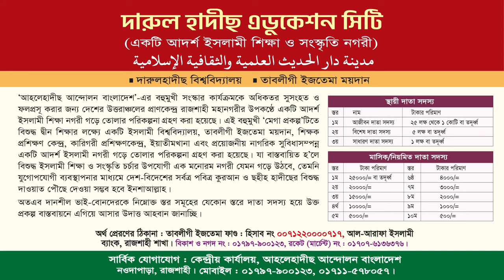জঙ্গীবাদ প্রতিরোধে করণীয় │ড. মুহাম্মাদ কাবীরুল ইসলাম │সহকারী সম্পাদক, মাসিক আত-তাহরীক পত্রিকা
জঙ্গীরা জাহান্নামের কুকুর
প্রতিটি মুসলিমের ভিডিওটি দেখা জরুরী
জিহাদ vs জঙ্গীবাদ
বিষয় : জঙ্গীবাদ প্রতিরোধে করণীয়
ড. মুহাম্মাদ কাবীরুল ইসলাম
সহকারী সম্পাদক, মাসিক আত-তাহরীক পত্রিকা।
► অডিও লিংক :
সন্ত্রাস ও জঙ্গিবাদ প্রতিরোধে ইসলাম,জঙ্গিবাদ,সহিংস উগ্রবাদ প্রতিরোধে করনীয় সভায় ডিআইজি মনিরুল,ইসলামের নামে সন্ত্রাস ও জঙ্গীবাদ সন্ত্রাস ও জঙ্গিবাদ প্রতিরোধে ইসলাম,সন্ত্রাস-জঙ্গীবাদ প্রতিরোধে আলেম-ওলামাগনের সভা,সন্ত্রাস-জঙ্গীবাদ প্রতিরোধে আলেম-ওলামাগনের সভা এবং,প্রতিরোধ,সন্ত্রাস-জঙ্গীবাদ প্রতিরোধে আলেম-ওলামাগনের সভা অনুষ্ঠিত,প্রভাব ও প্রতিরোধ,জঙ্গিবাদ ও সন্ত্রাস,সন্ত্রাস বনাম জঙ্গিবাদ,জঙ্গিবাদ terrorism,সন্ত্রাস ও জঙ্গিবাদ দমনে ইসলাম,জঙ্গিবাদ দমনে গণসচেতনতা জরুরি
জঙ্গী,জঙ্গী আস্তানা,জঙ্গি প্রশিক্ষণ,ভেতরে একাধিক জঙ্গি,৯ জঙ্গী ফিরবেন স্বাভাবিক জীবনে,জঙ্গী ছিনতাইয়ে এখনও গ্রেফতার নেই,২ জঙ্গির মৃত্যু নিশ্চিত,পাকিস্তানী কূটনীতিক ফারিনার জঙ্গী কানেকশন,‘জঙ্গী তৎপরতার সাথে বিএনপির সম্পর্ক রয়েছে’,‘জঙ্গী ও সন্ত্রাসীদের মাঠে নামিয়েছে বিএনপি’,বান্দরবনের পাহাড়ে গড়ে উঠেছে নতুন জঙ্গী নেটওয়ার্ক,কিভাবে বুঝবেন আপনার সন্তান জঙ্গি ?,জঙ্গী কার্যক্রমকে আড়াল করতে পাহাড়ে গবেষণা করছিলেন শামীন
জঙ্গীবাদ,জিহাদ,জিহাদ ও জঙ্গীবাদ,জঙ্গীবাদ - জিহাদ নয়,জিহাদের নামে জঙ্গীবাদ,ইসলামে জিহাদ ও জঙ্গীবাদ,জিহাদ ও জঙ্গিবাদ,ইসলামে জিহাদ ও জঙ্গীবাদ কি?,ইসলামী জিহাদ ও প্রচলিত জিহাদের নামে জঙ্গীবাদ,জঙ্গিবাদ বনাম জিহাদ,কেন জিহাদের নামে জঙ্গীবাদ?,জঙ্গীবাদ ও জিহাদ সম্পর্কে পরিষ্কার,জঙ্গিবাদ,হরকাতুল জিহাদ,একবার শুনে দেখুন বুঝতে পারবেন জঙ্গীবাদ ও জিহাদ সম্পর্কে,জিহাদের শর্ত,কঠোর ভাবে জড়ালো বক্তব্য!জিহাদ ও জঙ্গীবাদ,জিহাদী,জিহাদ কি,জিহাদ ও সন্ত্রাসবাদ,জিহাদের
নুপুর শর্মা জাহান্নামের কুকুর,জাহান্নামের কুকুর,জাহান্নামের কুকুর বলায়,জান্নামের কুকুর,জাহান্নাম,খারিজীরা জাহান্নামের কুকুর,জাহান্নামের কুকুর খারিজীরা,জাহান্নামের কুকুর কাদের কে বলা হয়,জাহান্নামের কোন লোকদেরকে কুকুর বলা হয়,জাহান্নামের ফুফুর,জাহান্নামের কুকুর বললো মতিউর রহমান মাদানী,বাংলাদেশে কারা খারেজি এবং কারা জাহান্নামের কুকুর,
দরবারী পথভ্রষ্ট আলেম বা ওলামায়ে ছু,পথভ্রষ্ট আলেম,দরবারি আলেম,পথভ্রষ্ট আলেম কারা,পথভ্রষ্ট আলেম কারা কারা,ওলামায়ে ছু,পথভ্রষ্ট আলেম গিয়াস উদ্দিন তাহেরী,পথভ্রষ্ট আলেম চিনার উপায়,কেয়ামতের আলামত পর্ব-২ (পথভ্রষ্ট আলেম),পথভ্রষ্ট আলেম#,মুফতি আমির হামজা পথভ্রষ্ট আলেম,ভালো আলেম ও পথভ্রষ্ট আলেম চেনার উপায়,পথভ্রষ্ট আলেম কারা তাদের চিনে রাখুন।

মুফতি জসিমুদ্দীন রহমানী,জসিমুদ্দিন রহমানী,শাইখ জসিমুদ্দীন রাহমানী,মুফতি জসিম উদ্দিন রহমানি ওয়াজ,শাইখ জসীম উদ্দিন রহমানী,জসিম উদ্দিন রহমানি,জাকির নায়েক সম্পর্কে মুফতি জসিমুদ্দিন রহমানী,জসিম উদ্দিন রহমানি ওয়াজ,মুফতি জসীম উদ্দিন রহমানী,মুফতি জসিম উদ্দিন রহমানি,শাইখুল হাদীস আল্লামা মুফতী জসীমউদ্দীন রহমানী,মুফতি জসিম উদ্দিন রহমানীর ওয়াজ,জসীমুদ্দীন রহমানী ওয়াজ,জসীমউদ্দীন রহমানী,তাবলীগ ।। মুফতি জসিম উদ্দিন রহমানি,মুফতি জসিম উদ্দিন রহমানি অডিও ওয়াজ